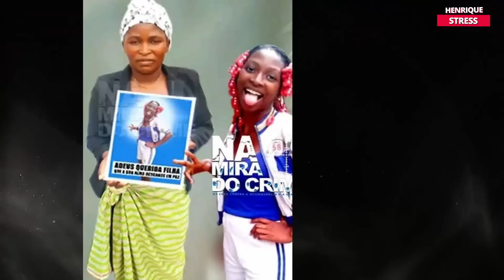Adolescente é morta por ex namorado que não aceitou fim de relacionamento